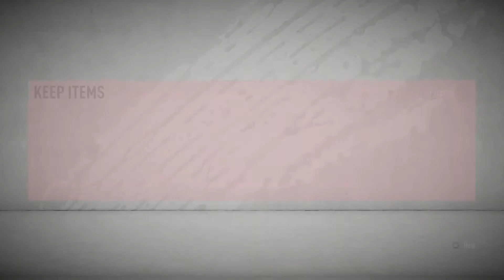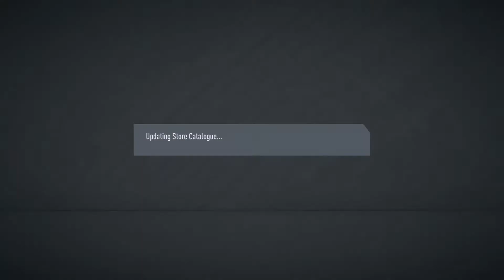EVERY WALKOUT I PACKED IN FIFA 20!!!!!!!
Welcome To Another Video On My Channel
If You Enjoy What Your Watching Don't Forget To -

huge walkout!!! - fifa 20 pack opening!,so many walkouts!!!